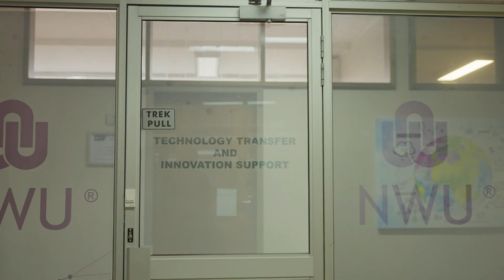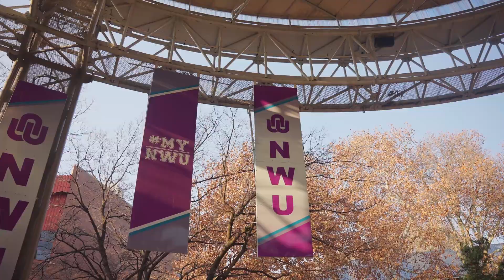NWU Technology Transfer & Innovation Support (TTIS) Corporate Video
The Technology Transfer & Innovation Support (TTIS) fosters a culture of innovation and transforms research into real-world solutions.
This TTIS corporate video is made possible through funding by the National Intellectual Property Management Office (NIPMO) under the Department of Science and Innovation (DSI).